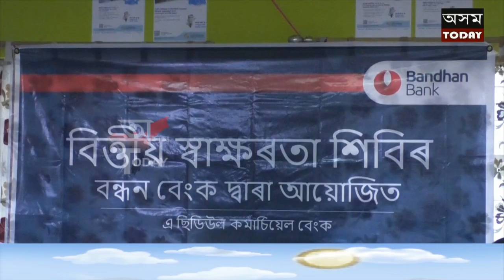ৰাজগড়ত বন্ধন বেংকৰ উদ্যোগত বিত্তীয় স্বাক্ষৰতা শিবিৰ সম্পন্ন : শ শ মহিলাৰ অংশগ্ৰহণ ৷